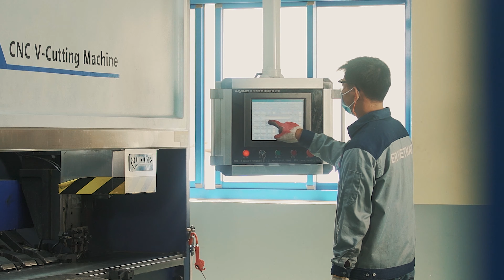GER VN - Corporate Video | 2019 (Cutdown)